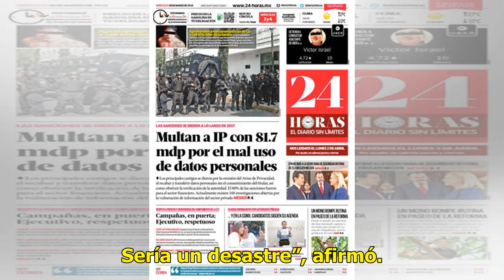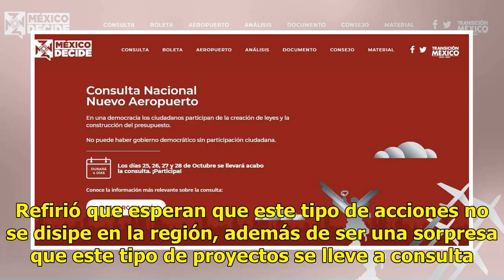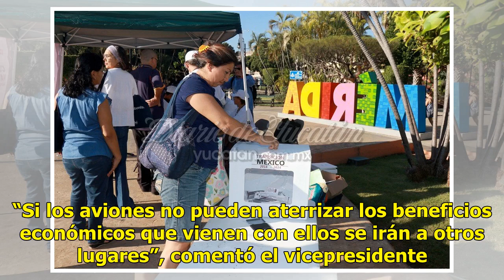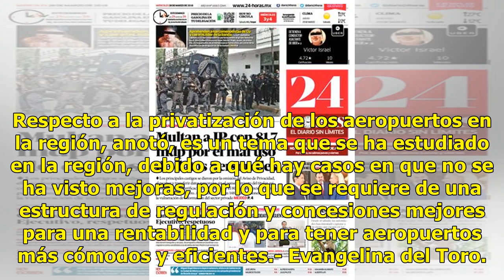Cancelación de NAIM causará retraso en la aviación mexicana - El Diario de Yucatán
PANAMÁ (Notimex).- La cancelación del NAIM es una mala noticia para la aviación y para México, pues retrasará entre cinco y 10 años el desarrollo de la industria aérea mexicana, aseguró la Asociación Internacional de Transporte Aéreo (IATA, por sus siglas en inglés). Alexander de Juniac, consejero d...